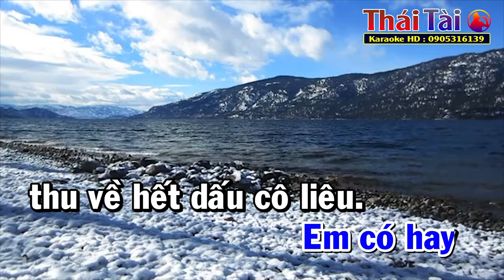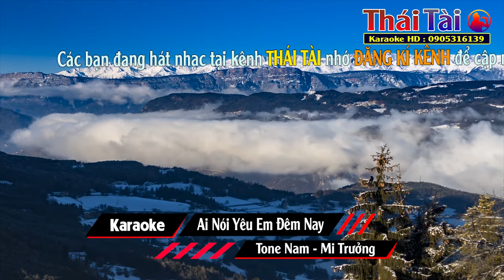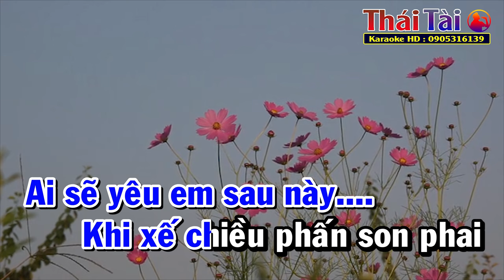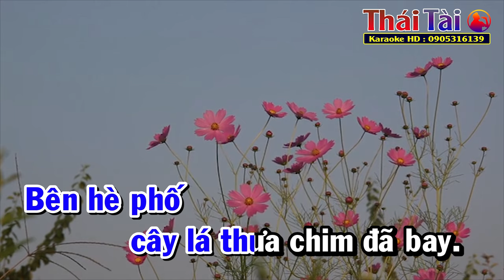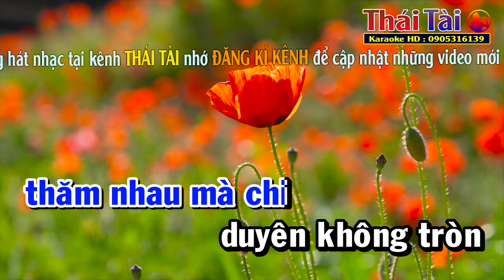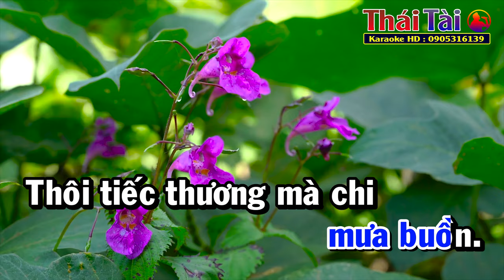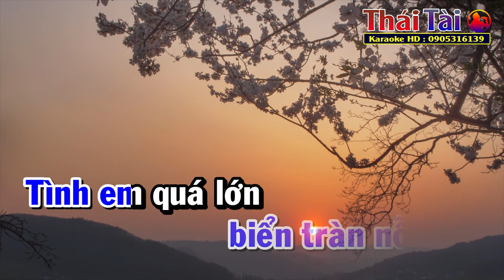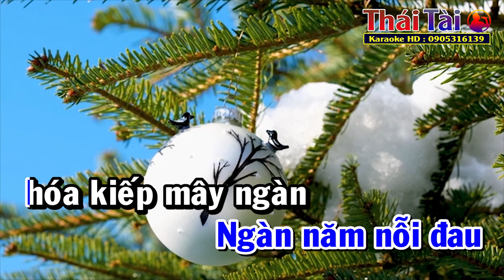Karaoke Liên Khúc Mùa Thu Cho Em | Thái Tài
►Bài hát : Nhiều Bài Hát
►Sáng tác : Nhiều Tác Giả
❖▬▬▬▬▬▬▬▬▬▬ஜ۩۞۩ஜ▬▬▬▬▬▬▬▬▬▬❖